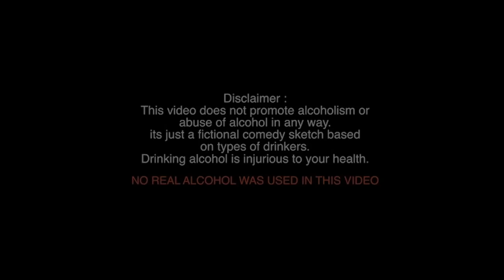ALCOHOL | Virti | Silver Coin | Singh Ani | Raj Arora | Hina Kauser | Latest Punjabi Songs 2022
RA Records presents the Latest Punjabi Songs 2022 "Alcohol" by Virti . Featuring Raj Arora & Hina Kauser.Lyrics by Singh Ani. Music by Silver Coin. Directed by Sukhan Virdi. Produced By Dr. Shafiqur Rahman.

Credits:
Song - Alcohol
Singer - Virti
Male Lead - Raj Arora
Female Lead - Hina Kauser
Lyrics - Singh Ani
Video - Sukhan Virdi & Raj Arora
AD: Kapish Verma & Deep Arora
Label - RA Records